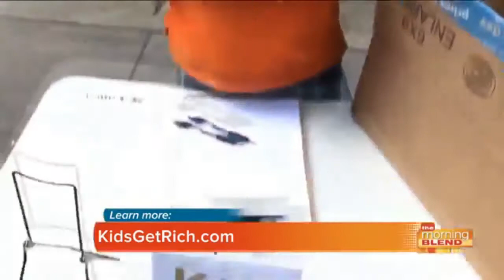John Louzonis author of Kid Trillionaire and host of Kids Get Rich Podcast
Please enjoy my recent conversation with John Louzonis, author of Kid Trillionaire and host of the Kids Get Rich Podcast. Herein we discussed his path to entrepreneurship, how he made his first $60 at 10 years old, the failure of government schooling, successful entrepreneurial kids are always homeschooled, John Taylor Gatto, his experience as a homeschooler, the genesis of his book, the value of having multiple streams of income, chess classes, people at Disney are masters at separating customers from their currency, delayed gratification, marshmallow experiment with kids, entrepreneurs are materialistic myth, maximize your time, the value of marketable skills, price mechanism, entrepreneurs assume all the risk, unjust hatred of the wealthy, the extreme danger of Communism and Socialism, currency vs money, Capitalism is about serving your fellow man,  entrepreneurs solve problems, job security myth, Capitalism is synonymous with civilization, specialization and the division of labor increases productivity and wealth, delegating responsibilities increases efficiency, outsourcing jobs lifts people out of poverty and more!

“I have not failed. I have found 10,000 ways that do not work.” Thomas Edison

“Fall down seven times and get up eight times.” Japansese proverb

“If you want to make a billion dollars you first have to help a billion people.”

“Try not to become a man of success, but rather try to become a man of value.” — Albert Einstein

“Rule number one: don’t lost money. Rule number two: see rule number one.” Warrren Buffet

John Louzonis recommended reading list:
The Millionaire Fastlane by MJ DeMarco
Expert Secrets by Russell Brunson
anything written by Dan Kennedy

Internal Links:
Chef Marcello: Business Owner, Critic of Minimum Wage and Regulations
Kallen Diggs: Voluntaryist and Author of “Reaching The Finish Line”

External Links:
John Taylor Gatto

Book a one to one private Skype session to discuss how you can learn and understand Peaceful Anarchism and Voluntaryism. $60 USD per 1/2 hour to explore and incorporate true freedom into your life now!

BipCot license info I had a lot of fun making it. Let me know what you all think. I am looking forward to some feedback. I am delighted to be a part of the liberty movement. I see great and beautiful things in our future!